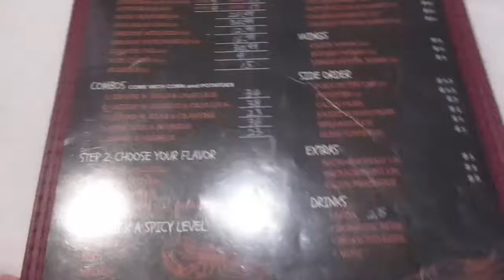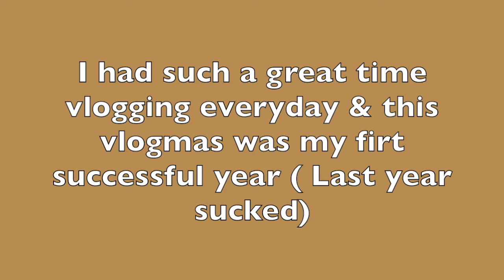MERRY CHRISTMAS & HAPPY HOLIDAYS!! | VLOGMAS Day 25 | Once In A Blue Simoon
hey guys and welcome back to vlogmas. Be sure to like this up.

Asta Pasta,
Jada Simone